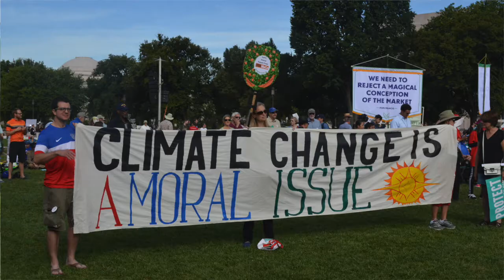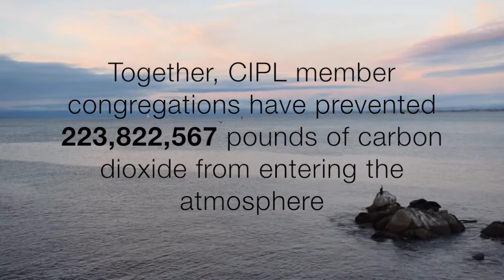Welcome to CIPL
Our faith traditions call on us to love our neighbor, and to protect the Earth for our children and future generations. California Interfaith Power & Light's network of diverse faith communities is responding to this call, working to address global warming as a moral issue. Spanning the state from Chico to San Diego, Mono Lake to Monterey Bay, our congregations are putting their faith into action by becoming more energy efficient, installing solar arrays, planting community gardens, and advocating for strong climate policies locally and in Sacramento. Together, with the wisdom and love of our many faiths, we can model the changes we know are needed for the health our of common home.